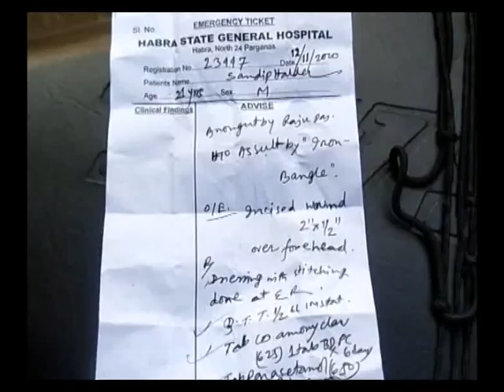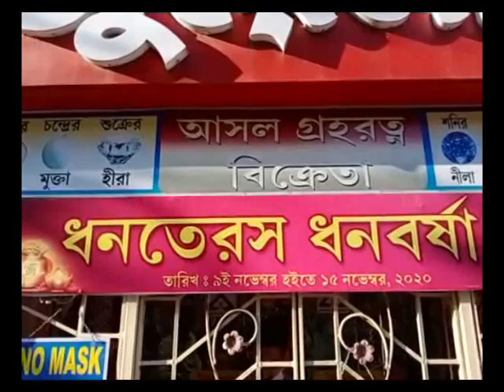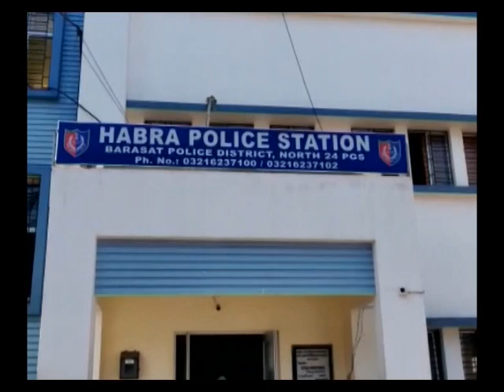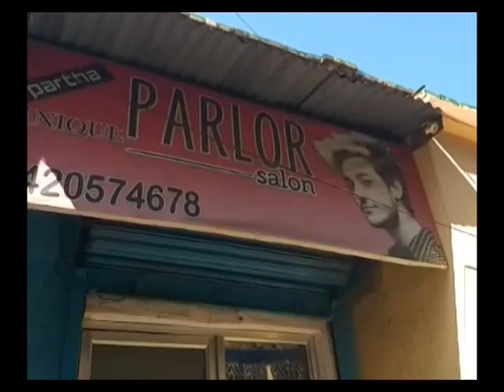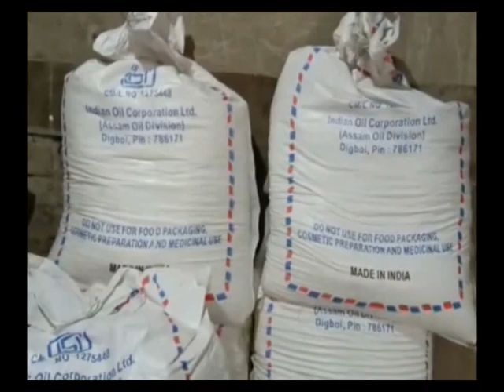শুক্রবারের (13/11/2020) সব খবর